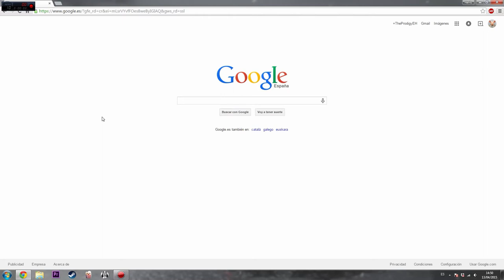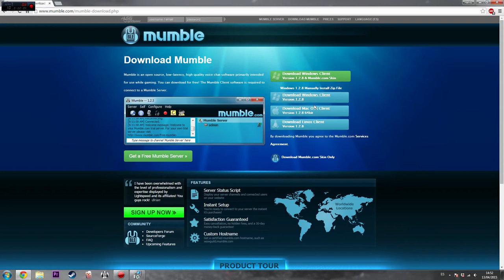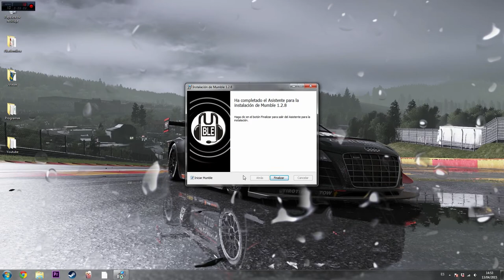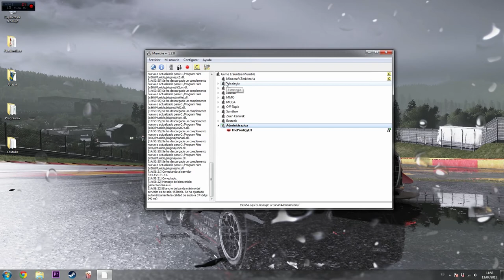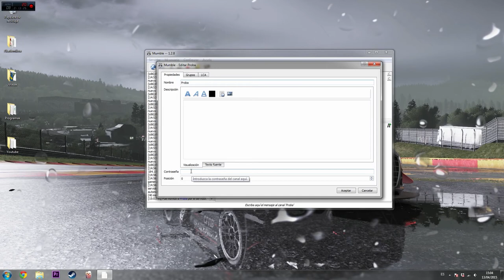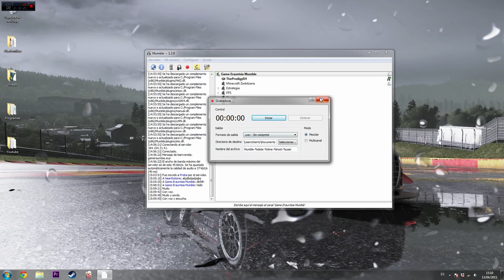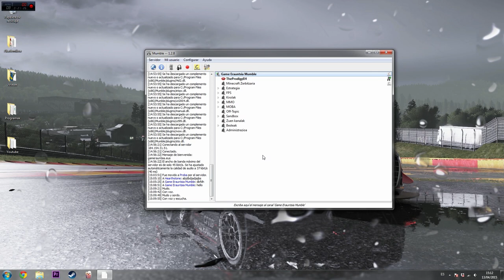Game Erauntsiko Mumble VoIP zerbitzaria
Mumble VoIP zerbitzari bat ireki dugu eta hemen daukazue berau erabiltzeko pausoz pausoko gida.